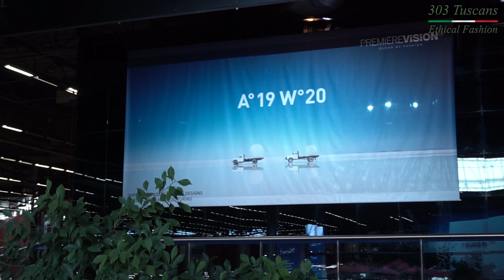"303 Tuscans" Ethical Fashion